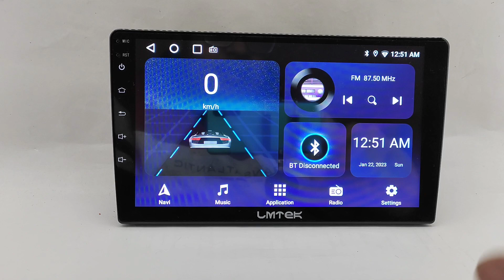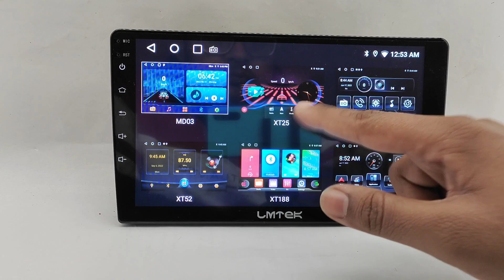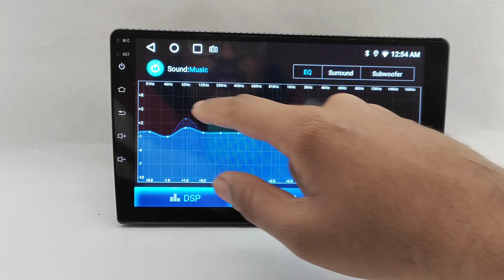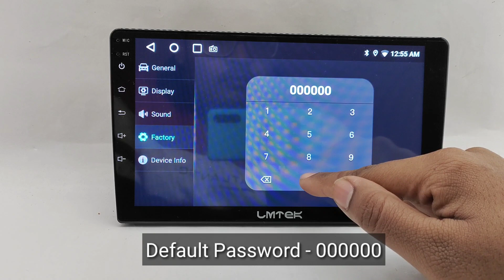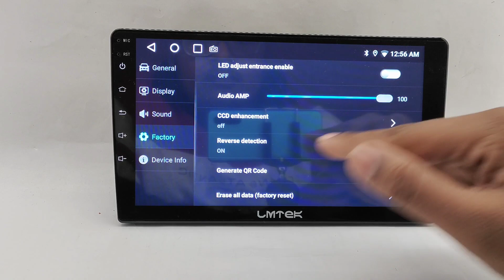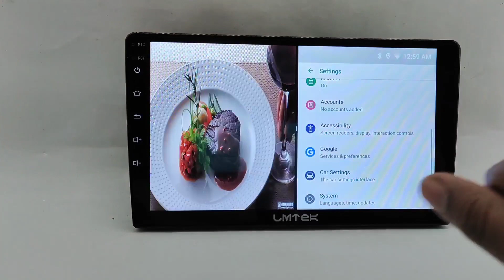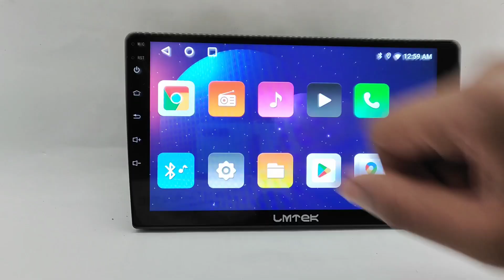Android stereo 9 inch 2+32 gb Universal for all cars with external mic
This 9 inch android player can be fitted in any car with help of a frame
we have all running cars frame available in best price

2GB RAM
32GB ROM
Android 11
Google maps,
PLAY STORE,
Google Chrome Browser
WI-FI, Bluetooth, FM
Video player
REVERSE Camera compatible
 Mirror link
USB 1+1,
IPS Display.
2.5D gorilla glass
Multi touch Capacitive touch screen
 GPS cable included

Suzuki Big touch screen For Suzuki Ertiga and XL6